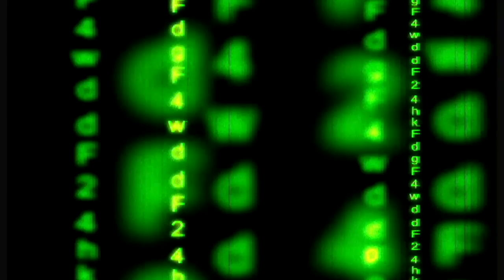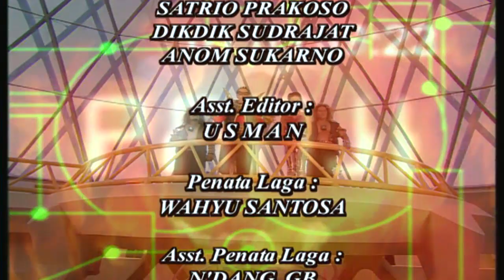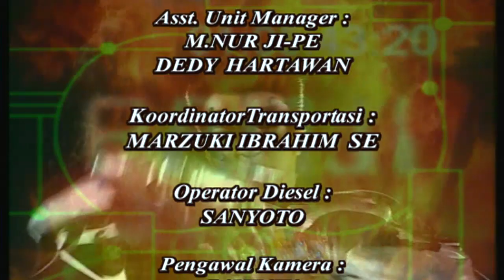Panji Manusia Millenium - Episode 96 - Primus Yustisio Tia Ivanka